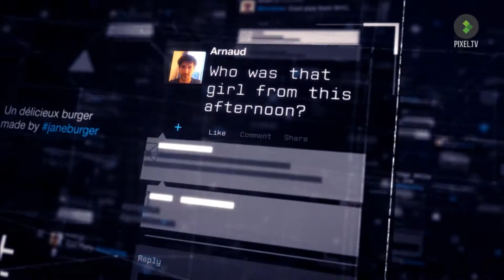Watch Dogs - Hide trailer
In Watch Dogs, enter the world of hacker Aiden Pearce who can use the high-tech city of Chicago as a weapon.